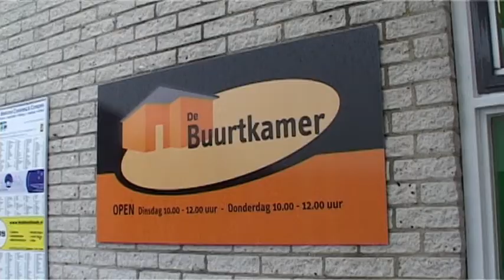Buurtkamer Vinkeveen (16 juni 2011)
In Vinkeveen is een 'Buurtkamer', waar voor 55+ers allerlei activiteiten wordt georganiseerd.
Deze keer is het Marianne White van de Stichting De Baat, die op bezoek is om te vertellen over 'Thuis-administratie' en de hulp, die vrijwilligers van De Baat eventueel kunnen bieden.